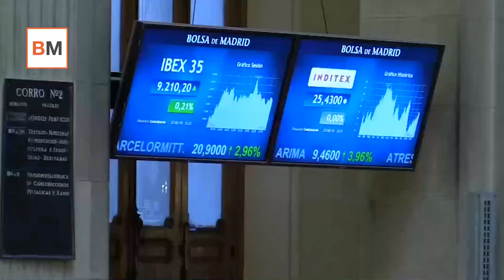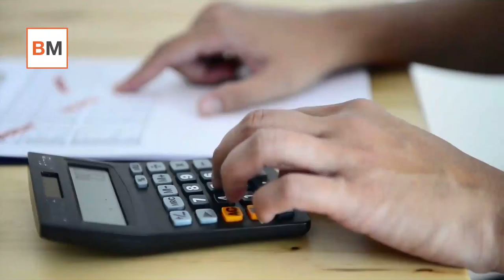Money Talks | Vuelve el terror de los mercados